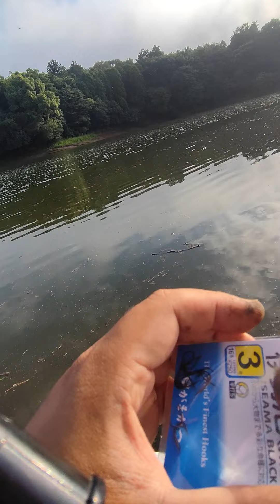#11683 magiqych vlog shorts